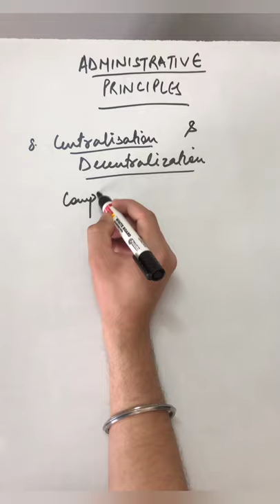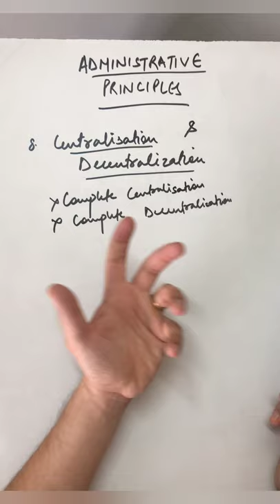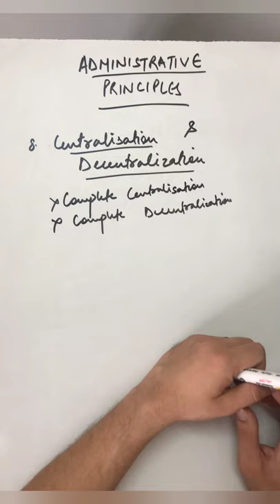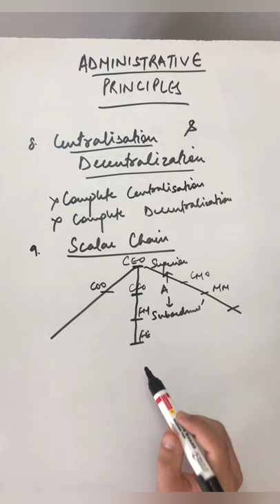Administrative principles of management part 2 - class 12 BST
Commerce Masters- BST with YRJ